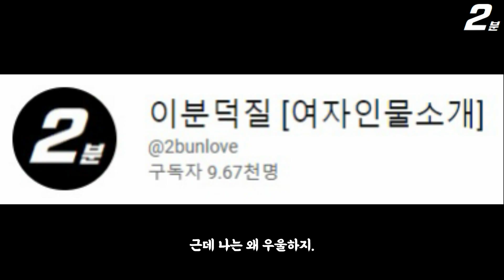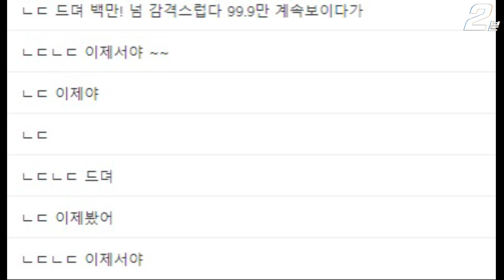SUB) 환승연애2 성해은 인스타그램 팔로워 100만, 출연자들 현재 인스타 팔로워 수 (+댓글 반응) EXchange2 / 換乘戀愛2 / Transit Love2